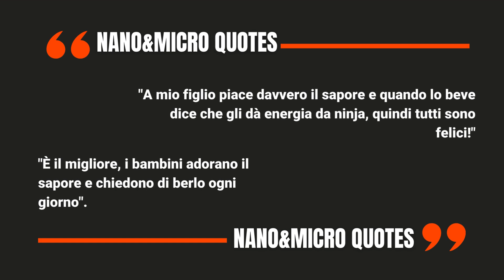Case Study: Kindervital di Salus | da TERRITORY Influence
Scopri la nostra campagna per Salus in Spagna! In questo video, ti mostriamo come 300 nano e micro influencer abbiano aumentato l'awareness dell'integratore alimentare Kindervital, oltre a educare la propria comunità sul suo utilizzo e sui benefici.